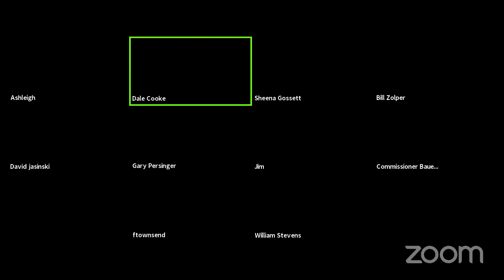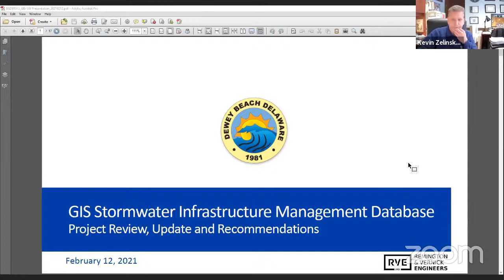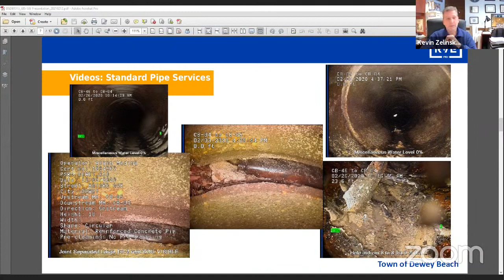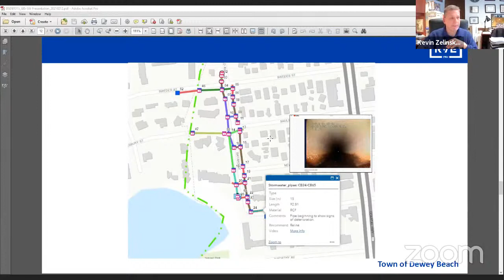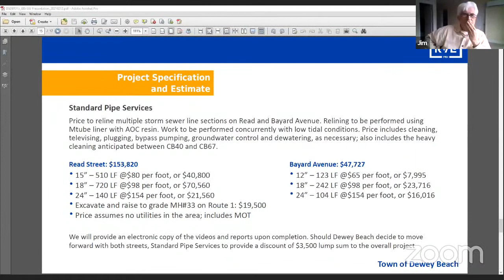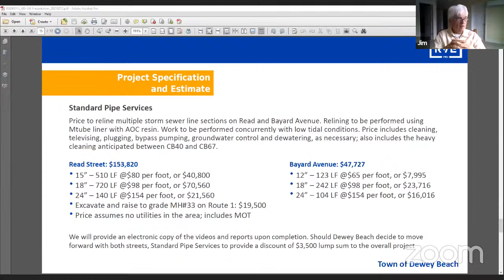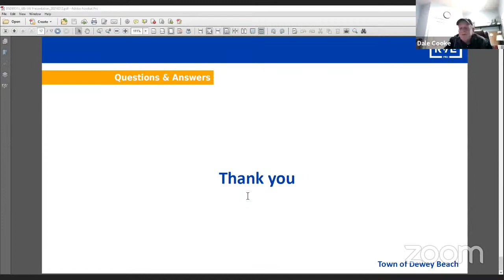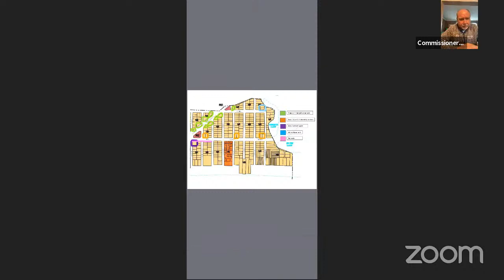February 12, 2021 Executive Session and Town Commissioners Meeting